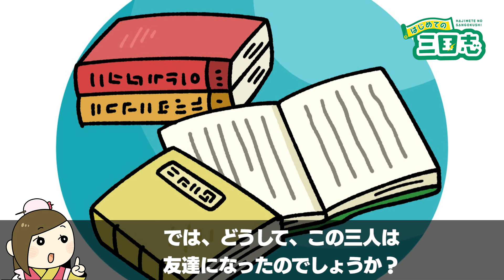徐庶と孔明と崔州平の仲が良かった理由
蜀の宰相、諸葛亮、そんな彼は青年時代、自身を古えの名宰相管仲やキングダムのレジェンド楽毅になぞらえたのがハッキリ言って嫌味、徐州から流浪の末に荊州にやってきた身の上が影響してかそんなに友達がいない寂しいキャンパスライフを送っていました。

しかし、たで喰う虫も好きずきという格言の通り、寂しい孔明にも徐庶と崔州平という親友がいた事が正史三国志には記録されています。

では、どうして、この三人は友達になったのでしょうか？

あなたは徐庶と孔明と崔州平の仲が良かった理由についてどう思いますか？